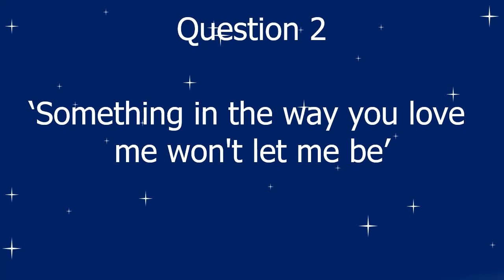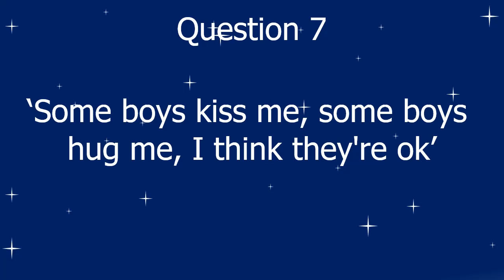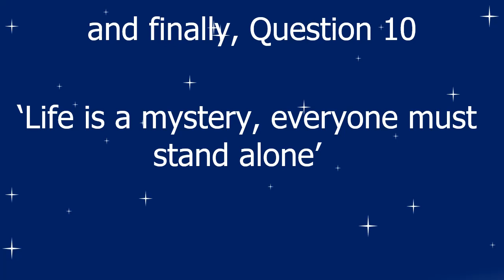Madonna Opening Lines Quiz, with answers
Can you identify these Madonna hits from the opening line?